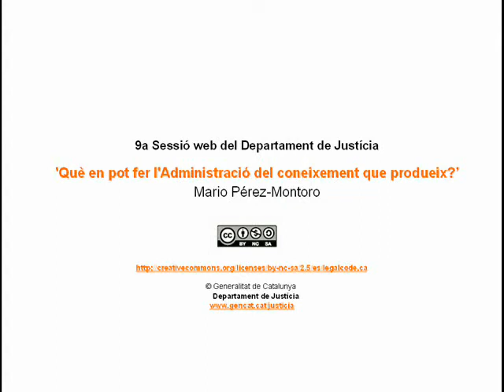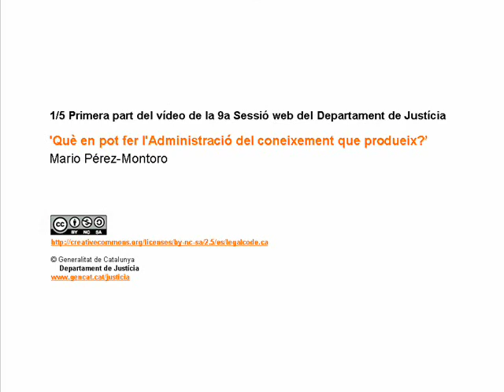9a sessió web. Gestió coneixement D. Justícia. Teoria A (1/5)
Primera part del vídeo de la 9a sessió web del Departament de Justícia 'Què en pot fer l'Administració del coneixement que produeix?', a càrrec de Mario Pérez-Montoro i presentada pel secretari general, Joan Mauri.

First part of the video of the 9th web site session of the Department of Justice 'it can make the Administration of the knowledge that What it produces'? in charge of Mario Pérez-Montoro and presented by the general secretary, Joan Mauri